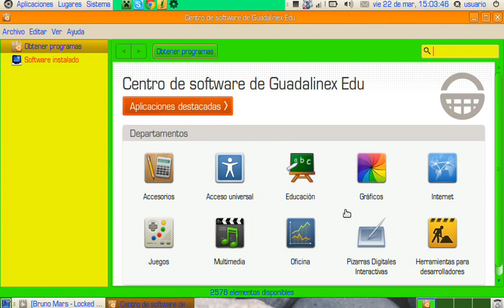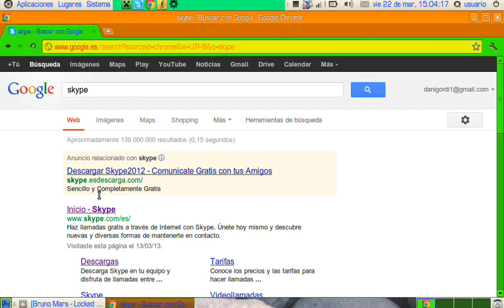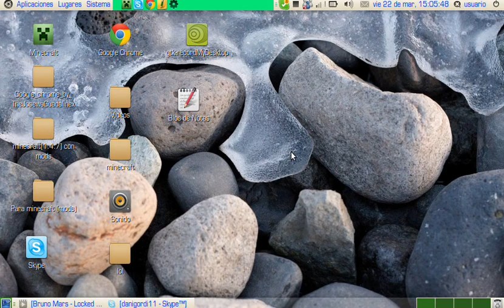Como descargar skype y crear una cuenta en guadalinex edu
Aqui os enseño a como descargar skype en español